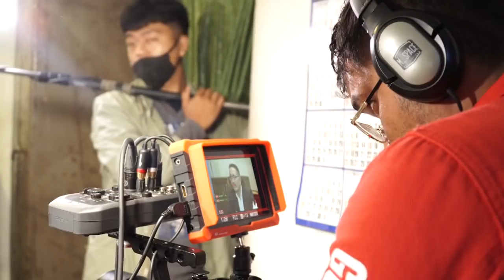GRACE 📃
GRACE Film Preview hi nikum 2019 ami kha a ni a, Part-1 Preview hi dah tawh niin Paert 2 Preview kan rawn dah leh e.

- The Friday Show